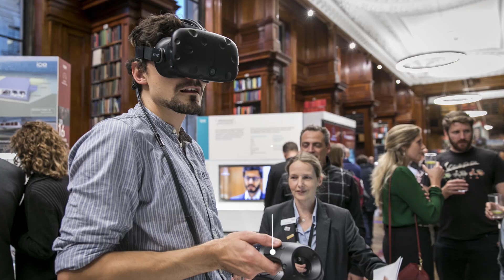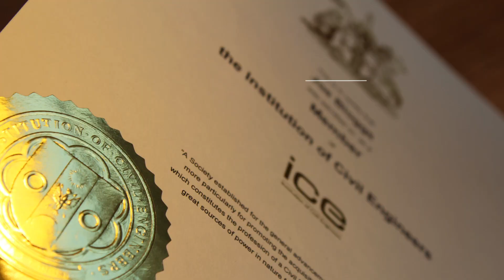Realise your potential: become professionally qualified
From aspiring to operate on the world stage of civil engineering, to gaining an internationally-recognised qualification that is valued by your peers, a professional qualification is a differentiator.

Thank you to all the ICE members who took part and shared their stories.

A Wind and Foster film for the Institution of Civil Engineers.